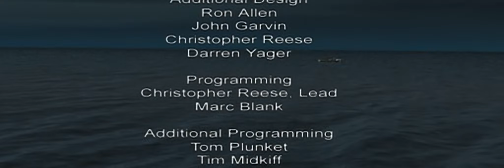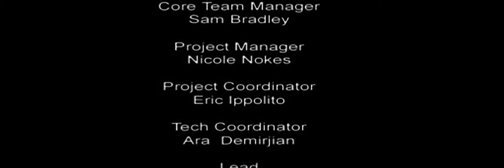Syphon Filter 3 - all videos for the Playstation 1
00:00 -  MOVIE1.HOG
00:24 -  MOVIE1.HOG[10]
01:21 -  MOVIE1.HOG[11]
01:34 -  MOVIE1.HOG[12]
01:49 -  MOVIE1.HOG[13]
02:19 -  MOVIE1.HOG[14]
03:01 -  MOVIE1.HOG[15]
03:10 -  MOVIE1.HOG[16]
03:32 -  MOVIE1.HOG[17]
04:19 -  MOVIE1.HOG[18]
04:41 -  MOVIE1.HOG[19]
05:15 -  MOVIE1.HOG[1]
06:03 -  MOVIE1.HOG[20]
06:14 -  MOVIE1.HOG[21]
06:55 -  MOVIE1.HOG[22]
07:38 -  MOVIE1.HOG[24]
08:22 -  MOVIE1.HOG[25]
10:09 -  MOVIE1.HOG[26]
13:35 -  MOVIE1.HOG[2]
14:10 -  MOVIE1.HOG[3]
14:56 -  MOVIE1.HOG[4]
15:26 -  MOVIE1.HOG[5]
16:05 -  MOVIE1.HOG[6]
16:34 -  MOVIE1.HOG[7]
16:59 -  MOVIE1.HOG[8]
18:45 -  MOVIE1.HOG[9]